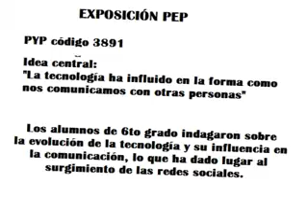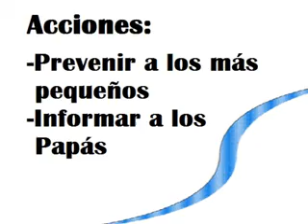Expo PEP-2012 Alexander Bain Irapuato-México.mp4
Este video es una muestra de la indagación de los alumnos de 6° del Alexander Bain Irapuato, generación 2012, que realizaron para su Exposición PEP sobre el impacto de la Tecnología en la comunicación, analizando las redes sociales, principalmente Facebook, que es la que mas usan los jóvenes de nuestra comunidad.